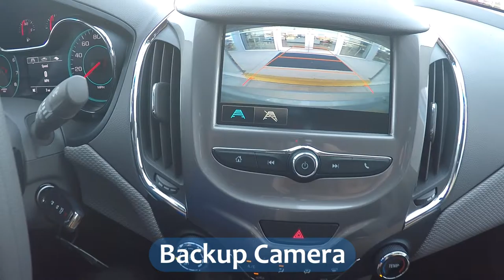Bill Buck Video Library : 2017 Cruze Sedan LT : S080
This video is covering the key features of our 2017 Cruze Sedan LT.

2017 Cruze
Trim Level: LT